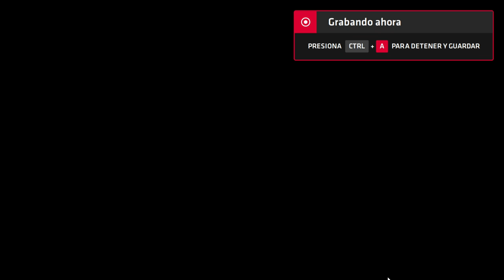Neptune777 Forza MAX New Generation 2020 08 19 3D 10